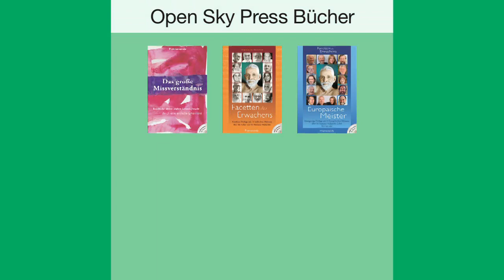Schritt ins Unbekannte • John David Satsang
Ausschnitt aus dem SatsangTV vom 17. November 2014

Premananda ist nicht mehr in seinem konditionierten Verstand gefangen und glaubt nicht mehr, ein „Jemand" zu sein. Aus der Leere manifestiert sich das Selbst als enorme Energie und Präsenz in jedem Augenblick. Durch sein Beispiel zeigt er uns, dass spirituelles Leben in jedem Moment stattfindet. Es gibt kein „spirituelles Leben", es gibt nur Leben. Unsere einzige Aufgabe besteht darin einfach präsent zu sein, in jedem Augenblick.

Derzeit lebt er im Open Sky House, einer internationalen Satsang- und Kunst- Gemeinschaft, die er 2004 in Deutschland gegründet hat. Dort hält er regelmäßig Retreats und bietet an drei Abenden pro Woche eine Live-Satsang Sendung über das Internet an.

Er ist Maler, Autor und Filmemacher. Er hat die Bücher Papaji Kraft der Gnade und Arunachala Satsangs herausgegeben sowie vier weitere Bücher mit ihren Begleitfilmen: Arunachala Shiva, die Serie Facetten des Erwachens - Indische Meister und Europäische Meister und Das große Missverständnis. Als letztes fertiggestellt wurde sein Film: Satori - Metamorphose des Erwachens.